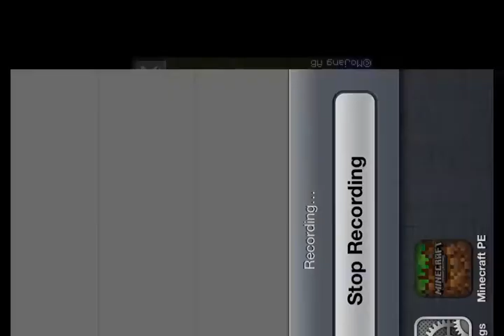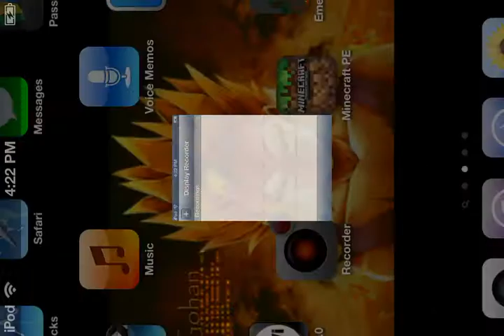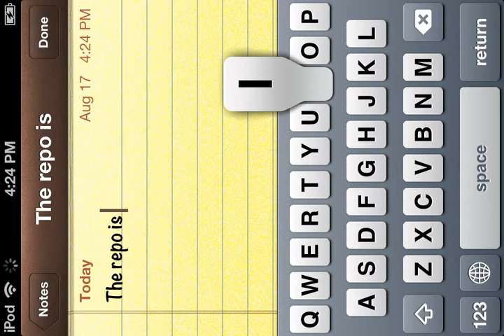To many items for iOS